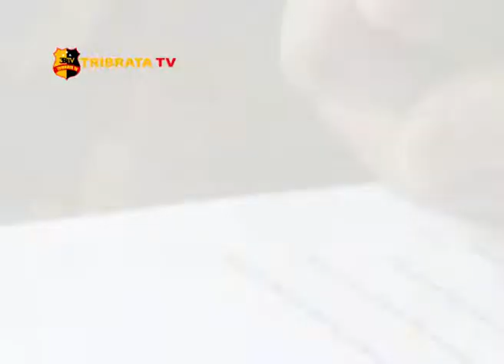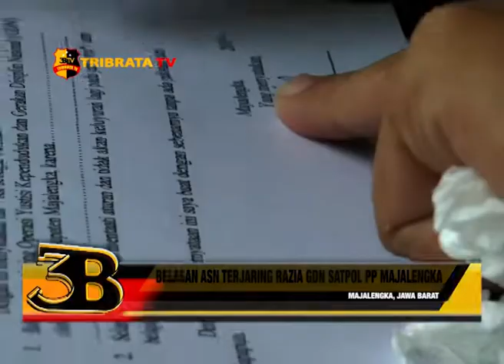BELASAN ASN TERJARING RAZIA GDN SATPOL PP MAJALENGKA